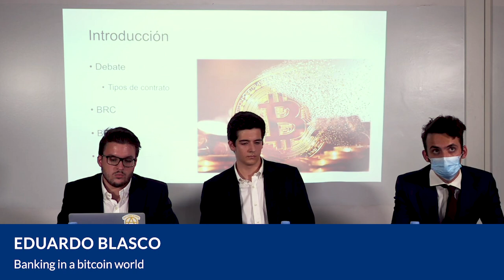II Bloque de comunicaciones - XIV Congreso de Economía Austríaca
II Bloque de comunicaciones del Congreso de Economía Austríaca XIV con:
- La Teoría Austríaca del Ciclo Económico y la crisis de 2008 (Adolfo Manuel Domenech Abela)
- Banking in a bitcoin world (Eduardo Blasco)
- El escándalo de Amberes y el cambium bisuntinum. Una historia monetaria (Giovanni Patriarca)